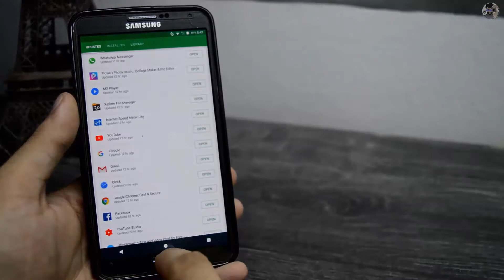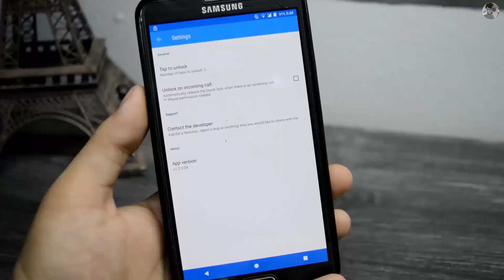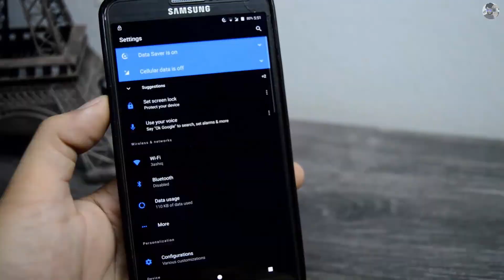How to Disable Touch Screen on Your Any Android Devices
How to Disable Touch Screen on Your Android Devices

Explain In Urdu / Hindi Series is Very Popular.